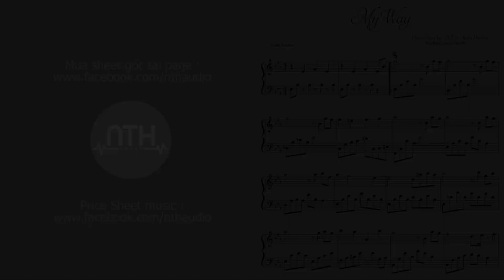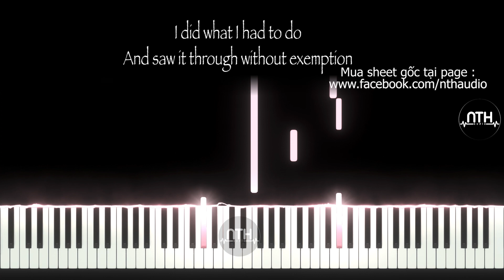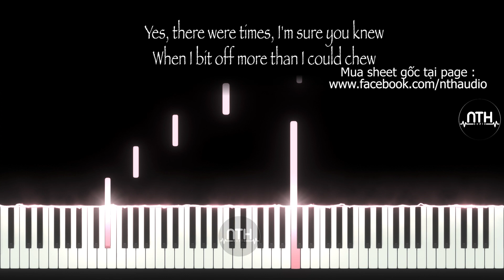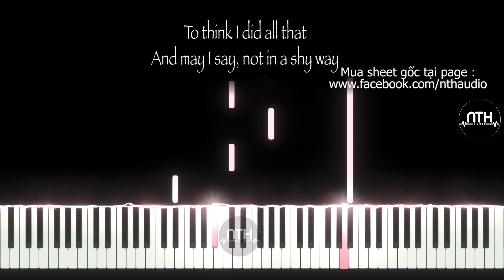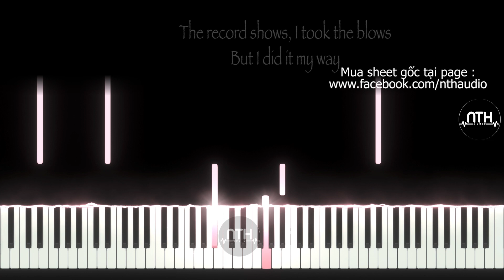My Way - Frank Sinatra - Piano Tutorial Sheet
My Way - Frank Sinatra - Piano Cover
My Way - Frank Sinatra - Piano Sheet

Credit
Song : My Way
Composer : Paul Anka
Nghệ sĩ: Frank Sinatra
Thể loại: Nhạc Jazz, Nhạc Pop

I've travelled each and every highway
I planned each chartered course
Each careful step along the by-way